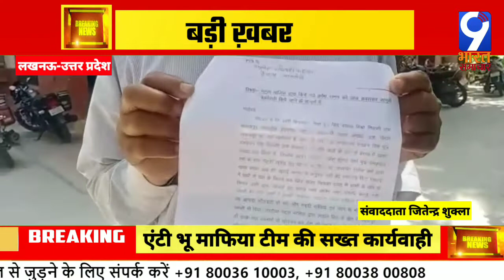उत्तर प्रदेश: लखनऊ-एंटी भू माफिया टीम की सख्त कार्यवाही